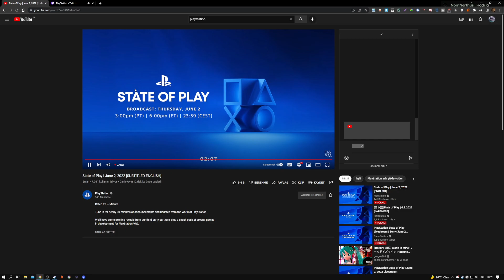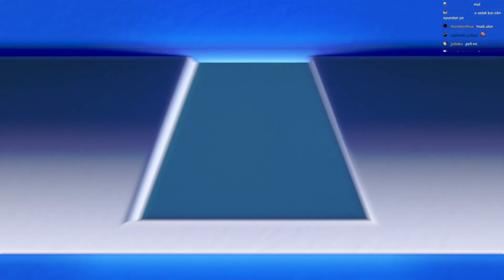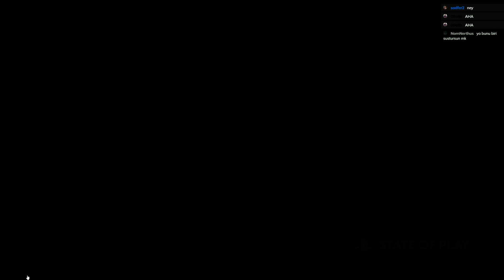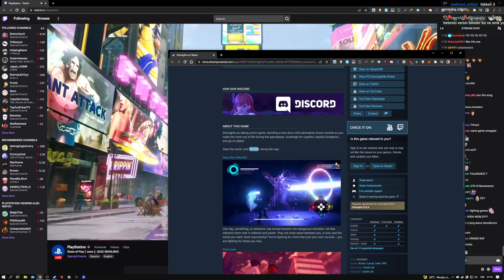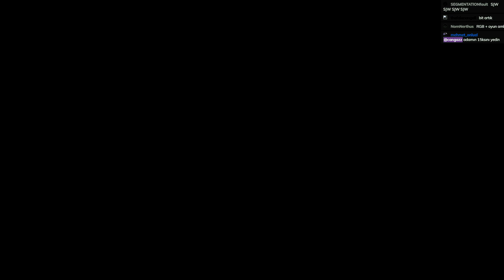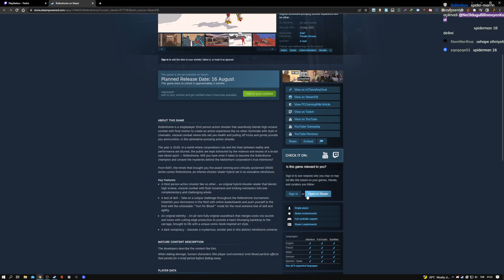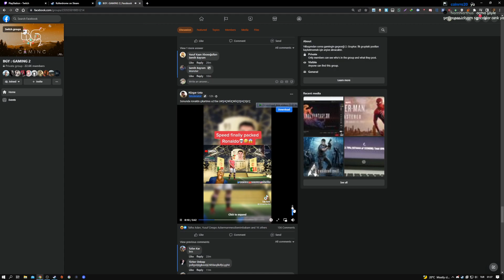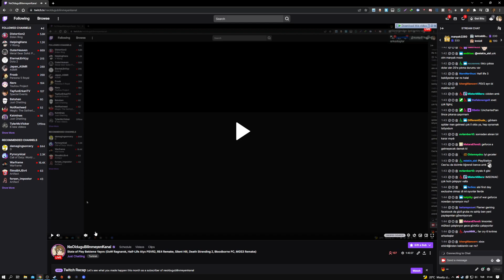3 Haziran 2022 State of Play İzleme Yayını